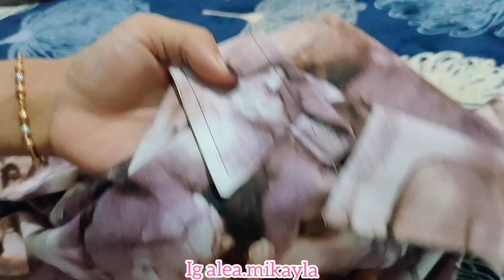BELANJA STOK JAJAN GOPEAN DI TOKO GROSIR | DAPET BANYAK BANGET HABIS 140RB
assalamualaikum